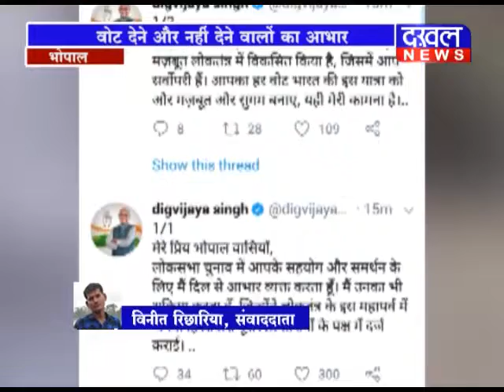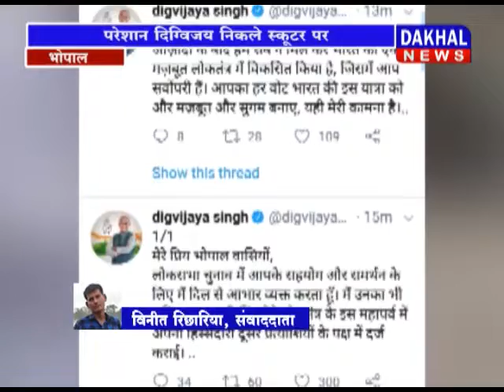13 MAY 7 PM BULLETIN //DAKHAL NEWS//